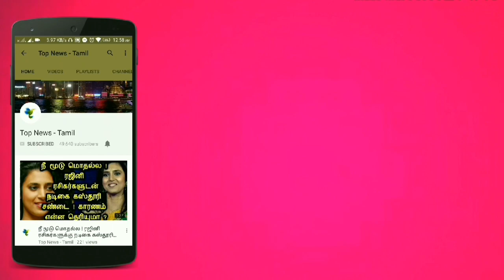03.12.2019 - இன்றைய ராசிபலன் | Today Rasipalan | Dhina Rasipalan | Daily Rasipalan